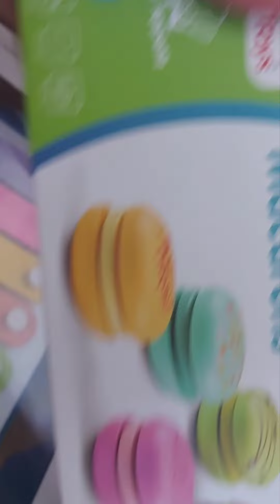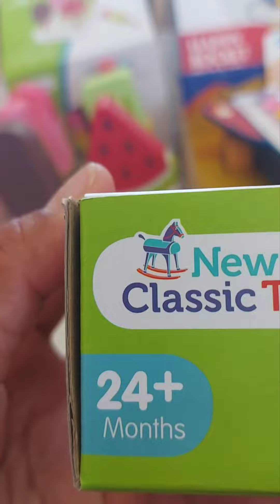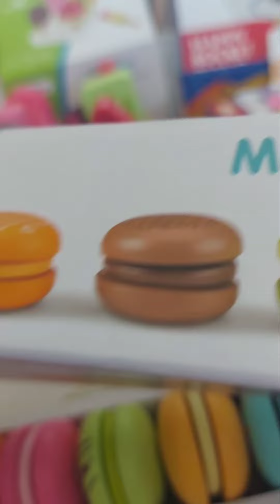Unboxing My New Yummy Foodie / instrument toys ASMR